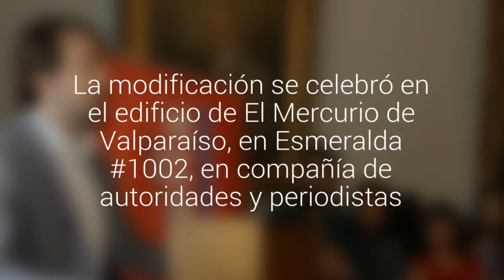Alcaldes y parlamentarios asistieron al cambio de folio de La Estrella de Valparaíso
La modificación se celebró en el edificio de El Mercurio de Valparaíso, en Esmeralda #1002, en compañía de autoridades y periodistas. El matutino entró a su año 97.